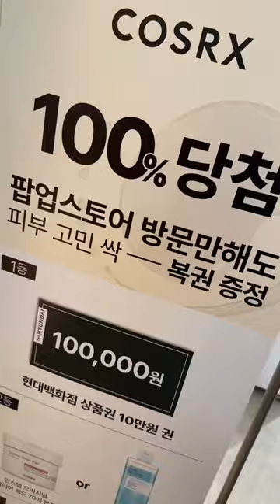Visitando el Pop up de la marca de skincare coreana “Corsx”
Para promocionar el turismo en corea, la marca de skincare coreana “Corsx” fue seleccionada para representar el K-Beauty. Por eso abrieron un pop up en el mall para mostrar sus productos y dar muchos regalitos.💆‍♀️🧖‍♀️